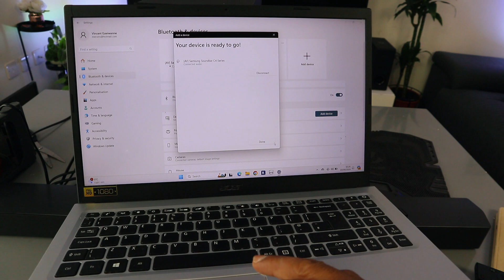Why Is Everyone Buying This Soundbar?? Samsung HW-C430 Unboxing + Setup with Demo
This video is Samsung HW  C430 2.1 Wireless Compact Soundbar Review| SAMSUNG C430 Unboxing + Setup with Audio Demo
Demo!!   Samsung HW-C430 (Amazon)
Enhance Your Home Cinema Experience with a Samsung Soundbar - Transform your living room into a captivating cinematic space by connecting a Samsung Soundbar to your television. The Samsung C Series Soundbars are designed to elevate your audio experience, offering remarkable 3D surround sound capabilities and Adaptive Sound technology that adjusts the audio to suit your environment and content preferences, ensuring an impeccable sound every time. Moreover, the Wireless Subwoofers expand the audio range, enabling you to enjoy deeper, more impactful bass than any standard TV speaker system. Samsung HW-C430 (Amazon)
Immerse Yourself in Powerful Sound with 270W - When you realize that your TV falls short in delivering the audio power your favorite movies deserve, it's time to equip yourself with a soundbar that can truly deliver dynamic sound. The C430 model boasts an impressive 270W of power, ensuring an immersive experience filled with blockbuster action and high-quality music audio.
Unleash Impressive Bass with a 6.5" Subwoofer - Introducing the 6.5" subwoofer, designed to produce powerful bass that will leave your guests in awe. With its ability to fill the room with sound, this subwoofer adds depth and intensity to your action-packed movies, taking your viewing experience to the next level.
tps://geni.us/KiyHNU  (Amazon)
(Amazon) , (Amazon) , (Amazon)
(Amazon) (Amazon)